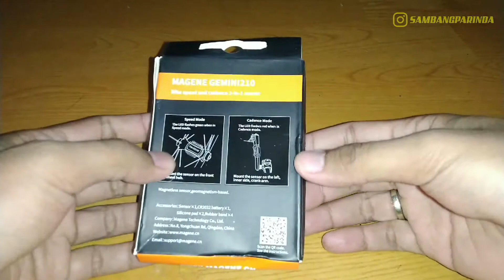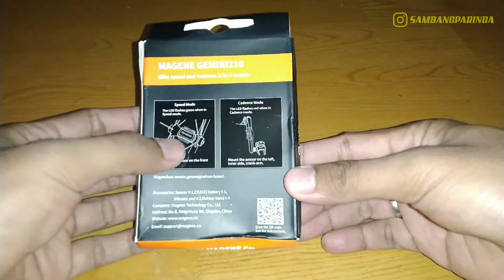MAGENE GEMINI 210 SPEED DAN CADENCE SENSOR MURAH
Assalamu'alaikum Wr Wb Lur...

Bagi pecinta data selama kita Gowes, tentunya Alat ini sangat dibutuhkan sekali, selain bisa difungsikan menjadi dual mode, speed / kecepatan atau cadence, harganya juga tidak terlalu mahal. Magene Gemini 210 jawabannya.

Matur Suwun